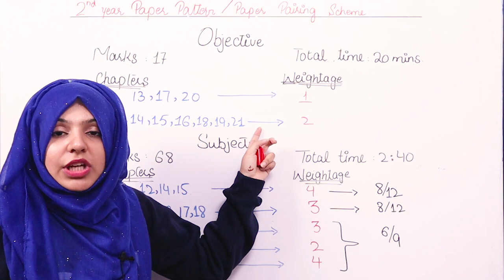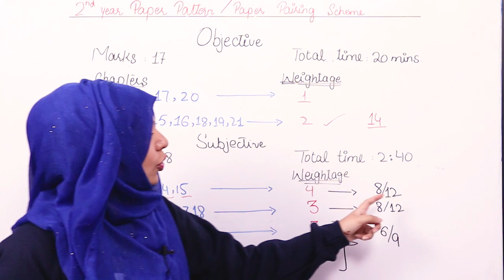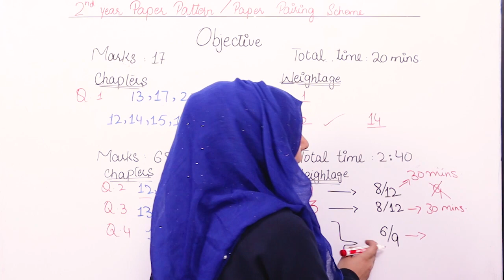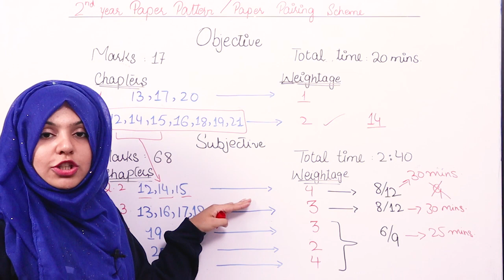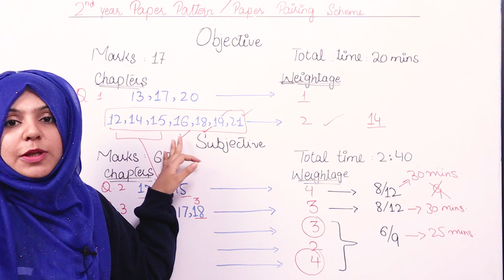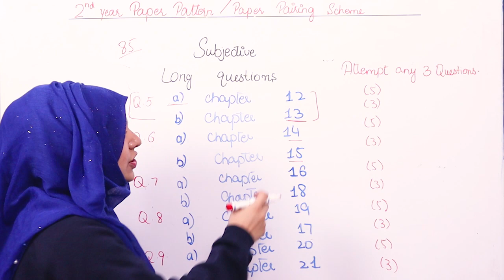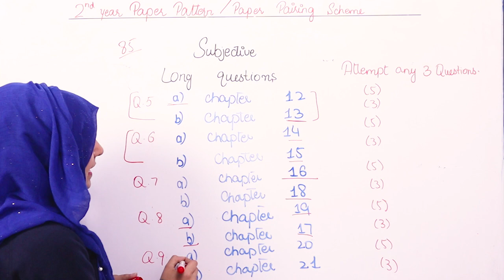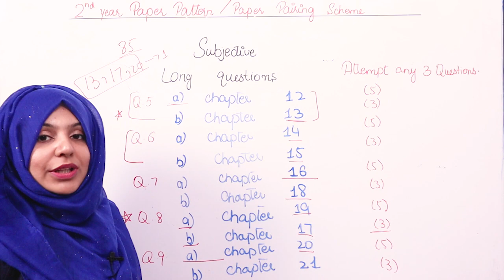Physics Class 12, Past Papers and Paper Pattern, Top Tips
Physics is a challenging subject and understanding Past Papers and Paper Patterns, Top Tips is really important. Physics in class 12 is the start of understanding complicated concepts, ideas, laws and numerical calculations. It can be overwhelming, we know. Edkasa helps hundreds of students build a focused understanding of Physics and improve exam performance. Our lectures are in Urdu or Hindi so you can easily understand the concept.
If you are an intermediate, FSc., MDCAT, ECAT, NEET, or class 12 student taking Physics as a subject you must check out all our physics videos We break down all physics concepts in your textbooks as well as solve book problems and numerals with you in our videos. We also walk you through the most common question that has repeatedly shown up on past papers and exams so that you can be best prepared to answer them as soon as you see them on your actual exam.